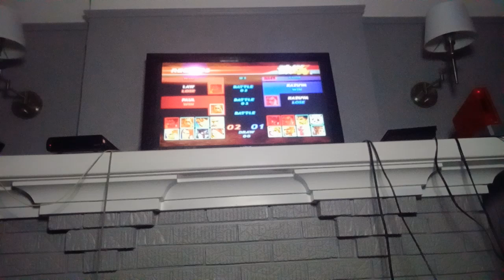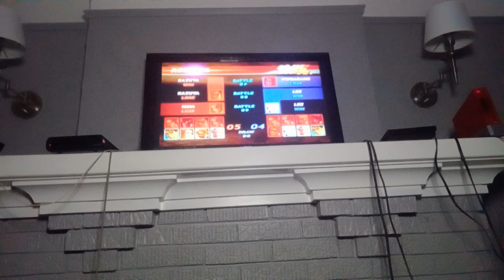Tekken 4 - Team Battle Mode #26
I have played this Mode Twice in my 26th Team Battle Mode in Tekken 4 on the PlayStation 2.